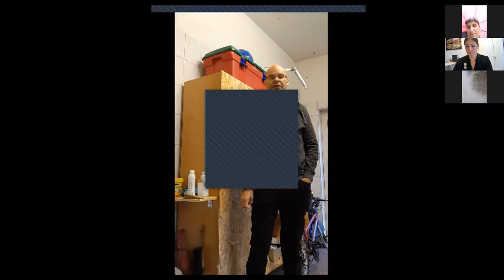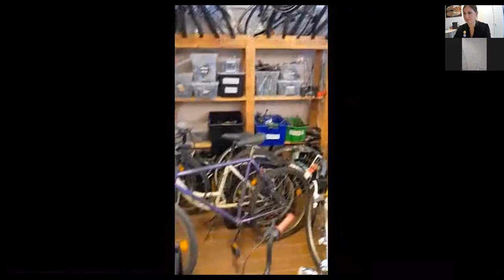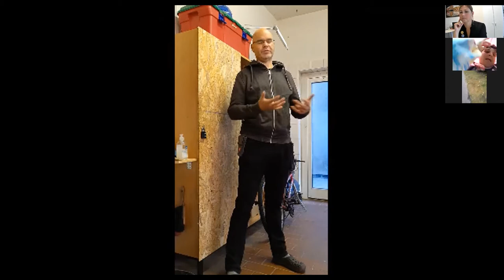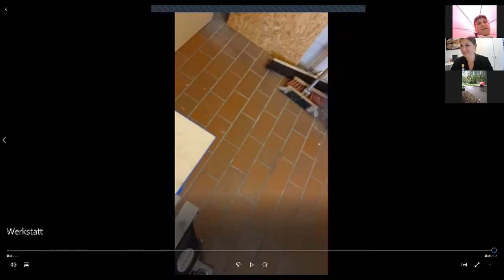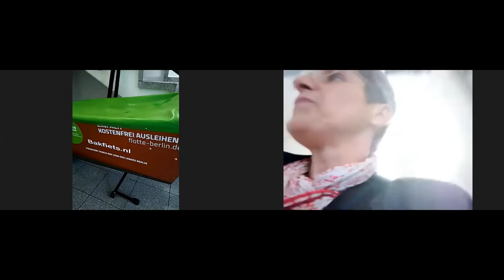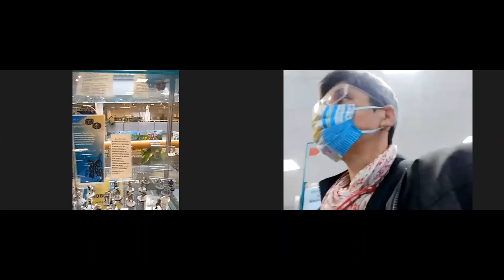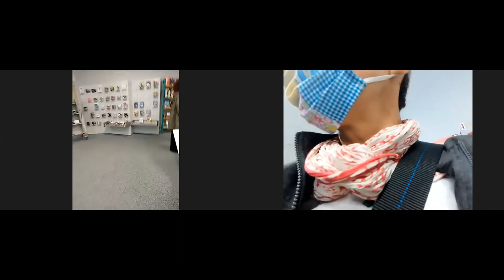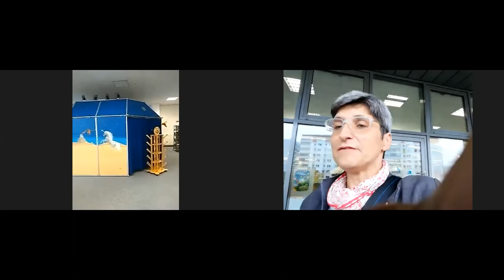Kiezspaziergang durch das Ostseeviertel, Berlin-Hohenschönhausen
Beate Janke stellt den Kiez Ostseeviertel und die Arbeit des Vereins für aktive Vielfalt im Rahmen der Jahrestagung Stadtteilarbeit 2020 vor.